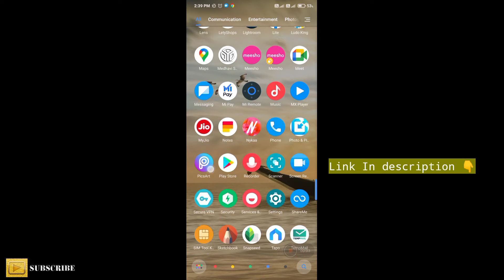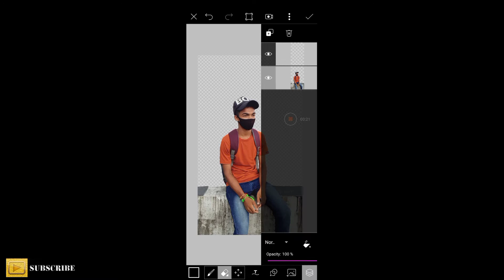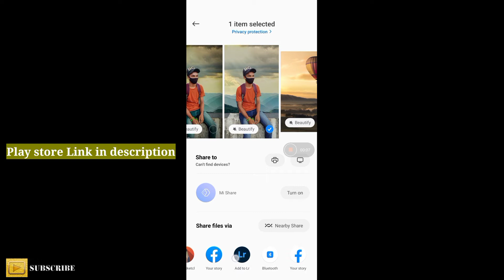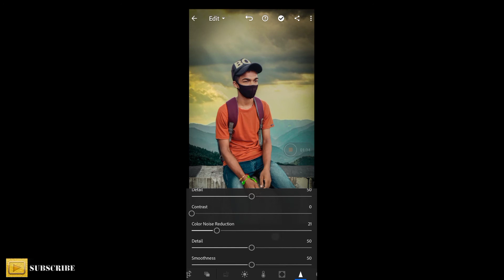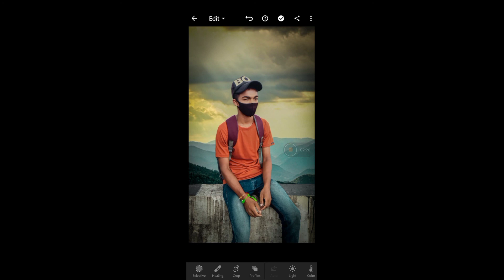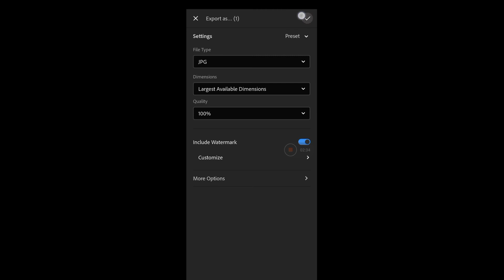PicsArt Manipulation & Lightroom Color Correction | Mountain Photo Editing | VSL Editing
hello guy's I lope aap sab acche honge.  tho guys aj hum sikheche simple and easy photo Editing.    mountain photo Editing
picsart Manipulation.  and Lightroom color Correction I need your support brothers

Your Quaris -
How to erase background
how to make a photo beautiful
how to edit photo easy
how to shoot photo
mobile photo Editing
picsart Manipulation
Lightroom
picsart
vsl editing
vibek roy